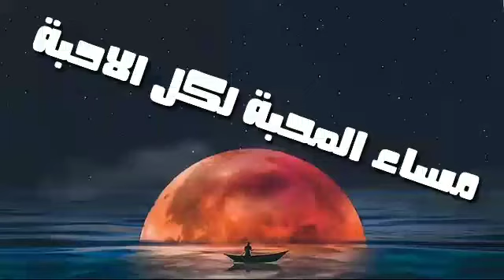مساء المحبة لكل الاحبة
قد لا تراكم العيون ولاكن تبقى محبتكم في القلب كالؤلؤ المكنون
لايحلوا المساء إلا بوجودكم أعزائي الكرام